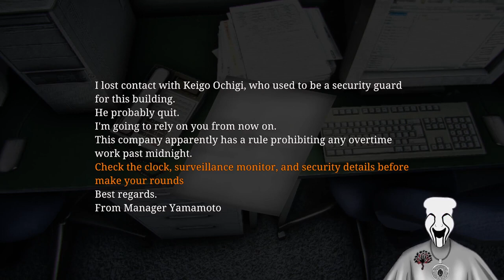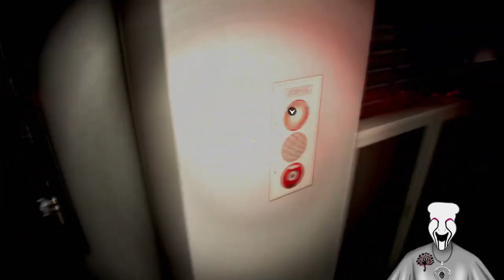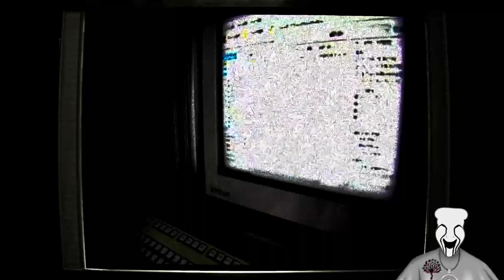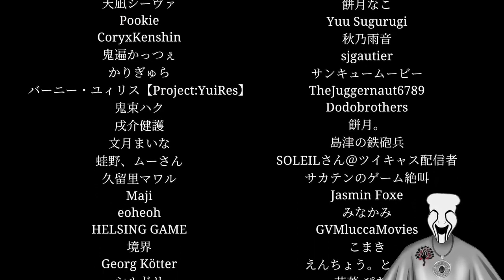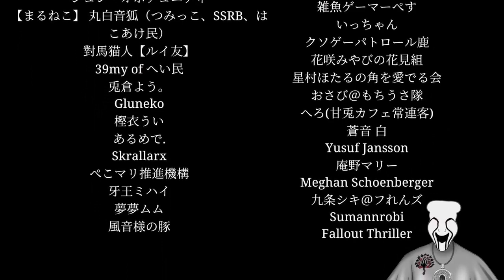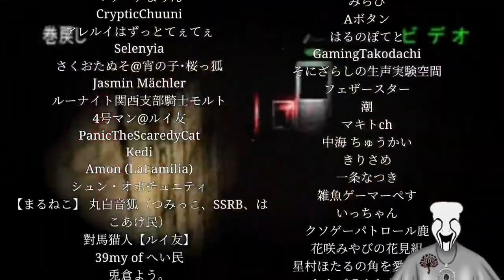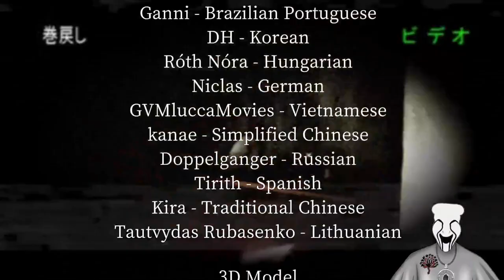Working As A Security Guard!!! VOD